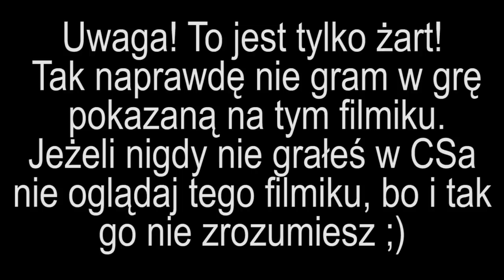CS:GO na Dziku [#1] Miałem klucza!